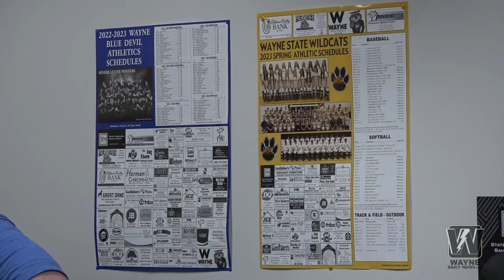Crusie And Associates Talks About New Services, Visits With Public At Chamber Coffee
Cruise and Associates hosted Chamber Coffee on Friday, May 12th.